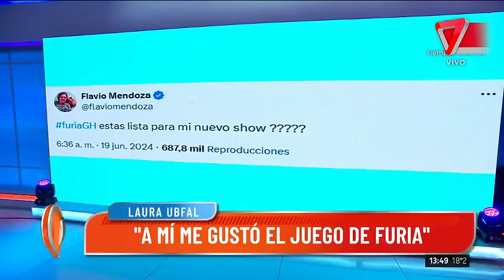ESCÁNDALO: así fue el brutal insulto de Furia a sus compañeros al ser eliminada de Gran Hermano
Al convertirse en la nueva eliminada de la casa más famosa de la Argentina -y antes de retirarse- no se guardó nada y les gritó de todo a “Los Bro”